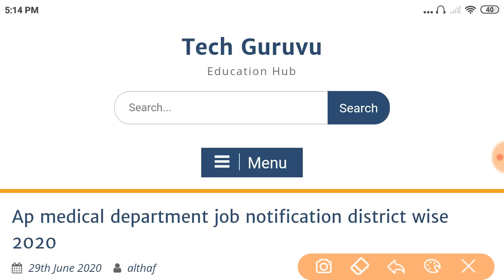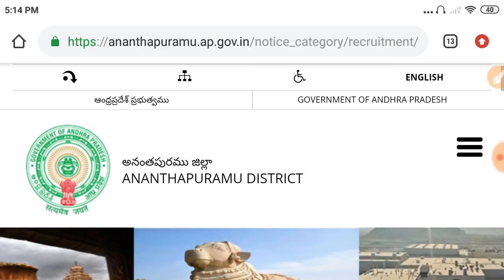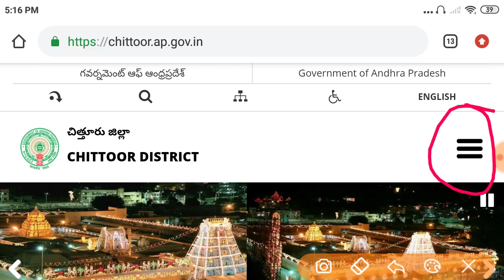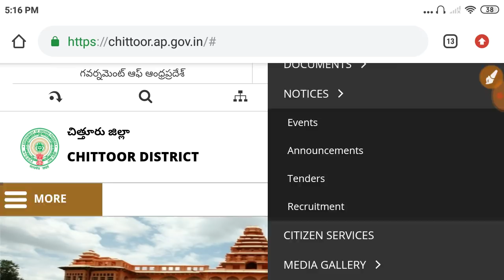Ap anganwadi job updates || ap anganwadi jobs 2020 || ap anganwadi jobs latest update